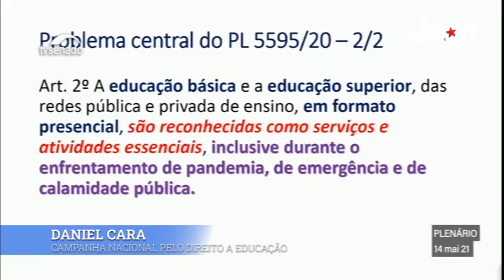Senador Jean : Sessão Temática propõe novo debate às aulas presenciais !!